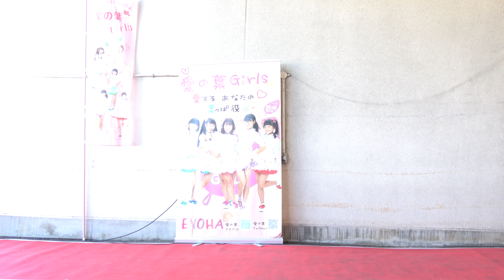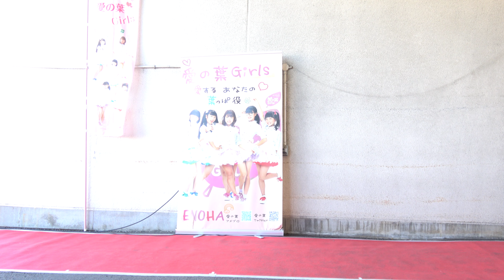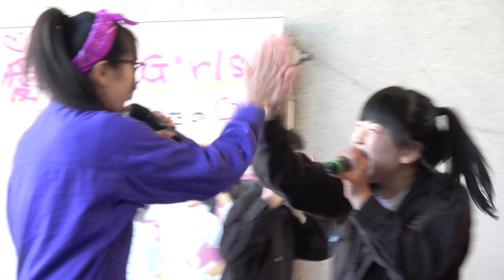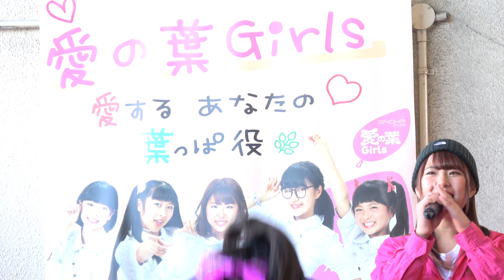愛の葉Girls 街のまんなか日曜市松山市中央卸売市場 イベントライブ2nd 20190127